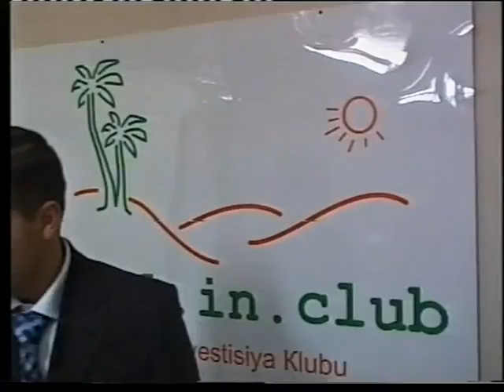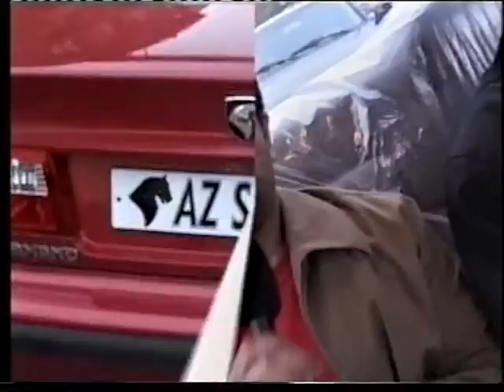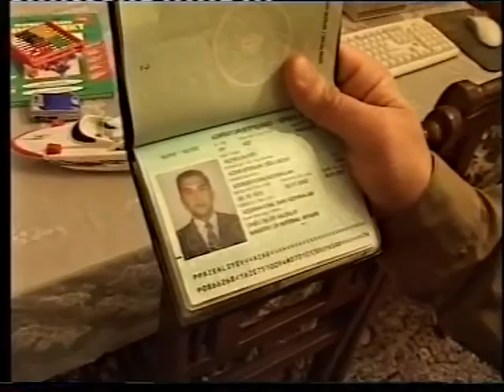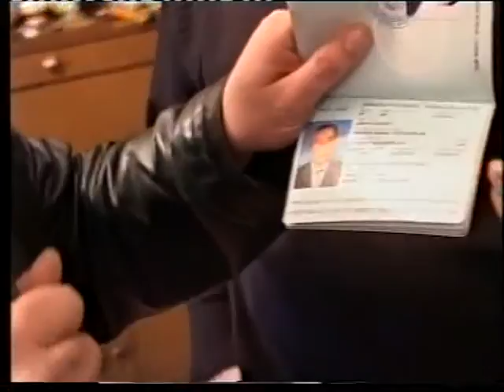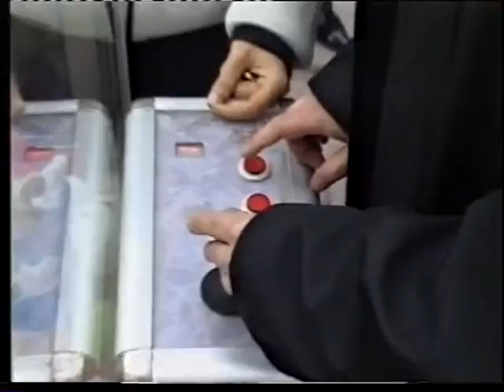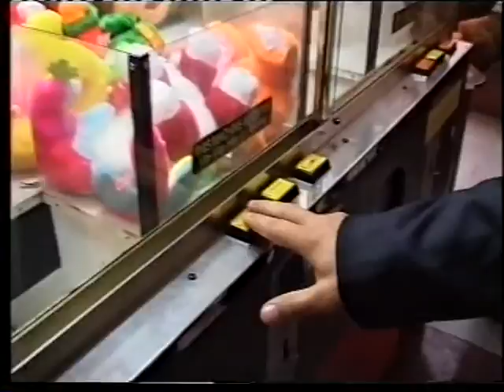Evsen Group "Elite" Shopping & Entertainment complex as a sponsorship of "Fortuna" tv program 2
Evsen Group "Elite" Shopping & Entertainment complex as a sponsorship of "Fortuna" tv program